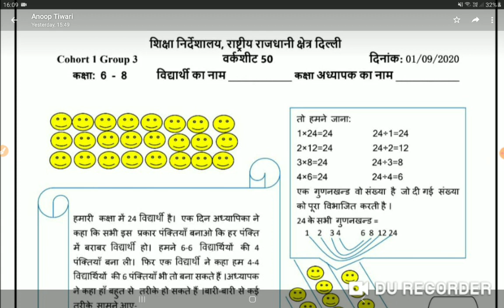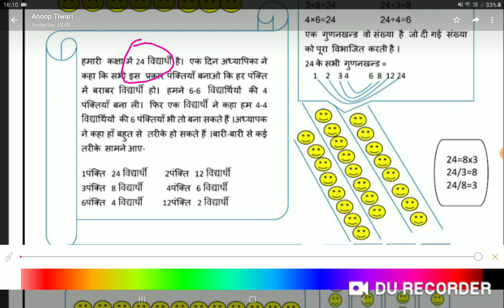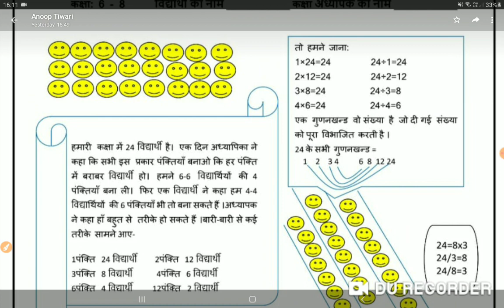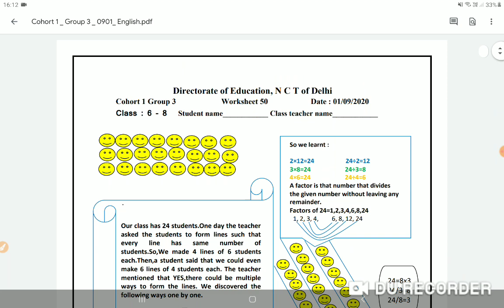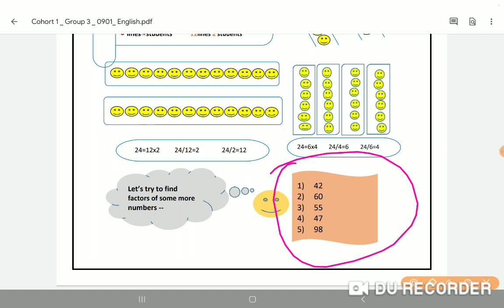DOE WORKSHEET 50| CLASS 6,7,8|01/09/20| MATH| HINDI ND ENGLISH MEDIUM| BY TIWARI SIR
Class 6,7,8 worksheet 50 . solved in hindi english .